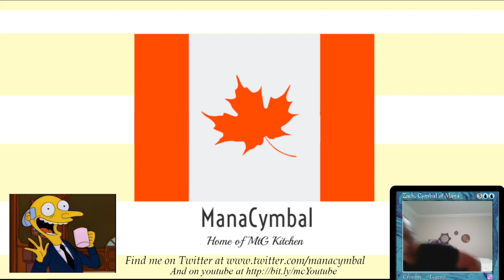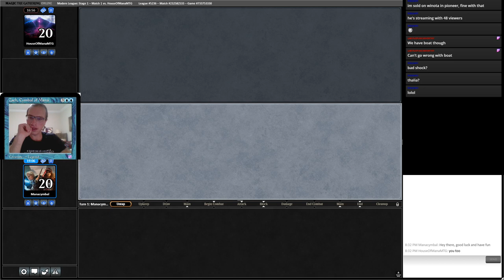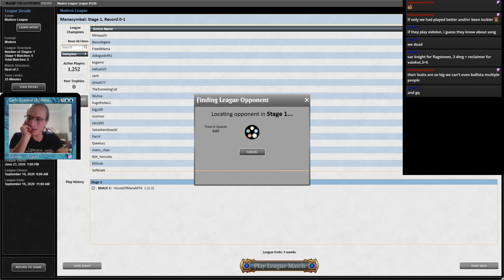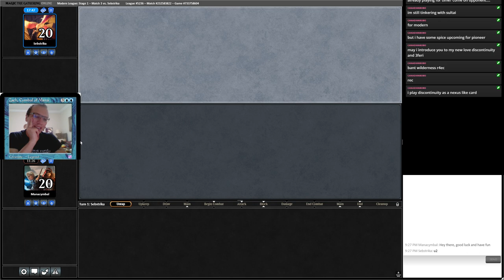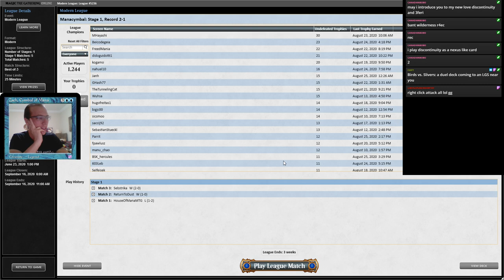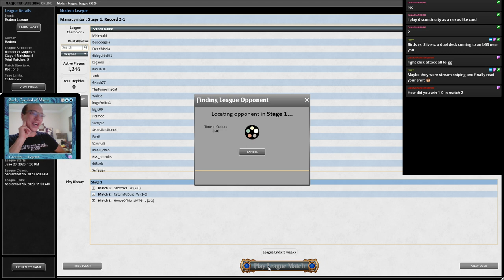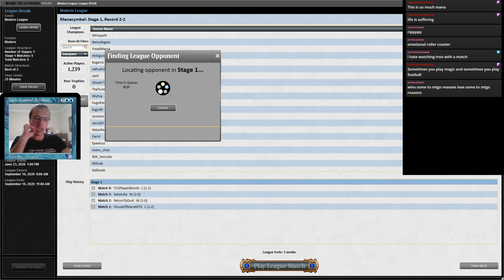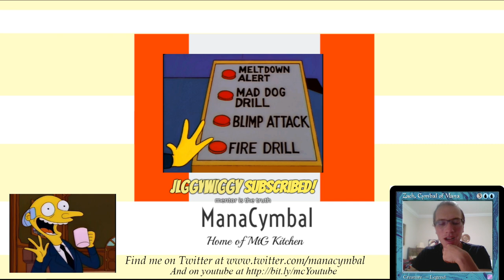MTGO Modern - Temur Kinnan Uroza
One of the decks I had the most hand in developing and success with, let us see if it has any legs in the current meta.

3 Trinket Mage
4 Emry, Lurker of the Loch
1 Engineered Explosives
4 Gilded Goose
4 Karn, the Great Creator
4 Kinnan, Bonder Prodigy
4 Mishra's Bauble
4 Misty Rainforest
4 Mox Amber
1 Pithing Needle
4 Prismatic Vista
4 Scalding Tarn
1 Shadowspear
4 Springleaf Drum
1 Snow-Covered Mountain
2 Snow-Covered Forest
1 Soul-Guide Lantern
4 Snow-Covered Island
1 Steam Vents
1 Stomping Ground
1 Breeding Pool
4 Uro, Titan of Nature's Wrath
3 Urza, Lord High Artificer
1 Walking Ballista
4 Wrenn and Six
1 Minamo, School at Water's Edge
3 Song of Creation
1 Waterlogged Grove
3 Galvanic Blast
1 Aether Spellbomb
2 Birds of Paradise

1 Damping Sphere
1 Engineered Explosives
1 Ensnaring Bridge
1 Galvanic Blast
1 Liquimetal Coating
1 Walking Ballista
1 Yorion, Sky Nomad
1 Skysovereign, Consul Flagship
3 Veil of Summer
1 Tormod's Crypt
1 Time Sieve
2 Aether Gust